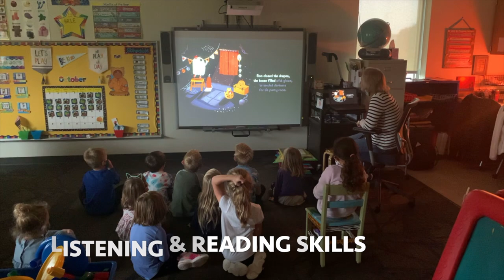A School Day in the Life of a Preschooler (short) at St. Francis Borgia Catholic School, Cedarburg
Choosing the right preschool for your child is an important decision. With lots of choices in any given community, it's good to know the building blocks of the program you decide to enroll in.

Our preschool teachers strive to provide a solid foundation for each child by focusing on the whole child. Developmentally appropriate activities strengthen each child socially, emotionally, physically, intellectually and spiritually. Our program is designed to allow the children to make a smooth transition from home to school. We want to make each child’s experience a successful, happy one!

Through play, children learn to make sense of the world around them, they develop social and cognitive skills, mature emotionally, and gain the self-confidence required to engage in new experiences.

Since visiting a preschool classroom isn't always an available choice, we wanted to share with you a glimpse of our 4K program. Watch as we explore a school day in the life of a preschooler.